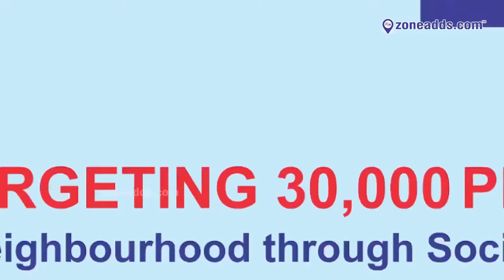Zone E-Paper || 2 May 2018 || zoneadds.com